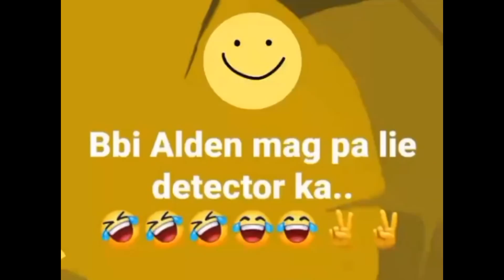HAMON NG BUONG ALDUB NATION KINA MAINE MENDOZA & ALDEN RICHARDS TANGGAPIN KAYA NILA????????????????